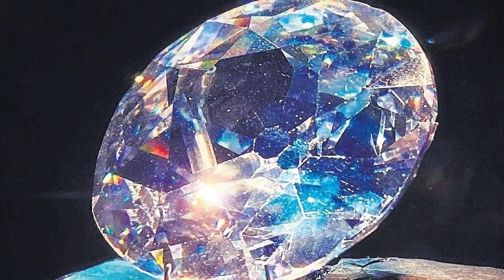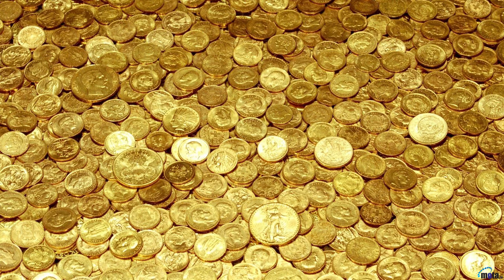The Hidden Treasure of Nadir Shah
In 1740 Nadir Shah of Persia swept through Afghanistan into Mughal India during the reign of emperor Muhammad Shah. After sacking its capital at Delhi, he plundered the treasuries of the Mughal emperors, and hauled the wealth westward, over the Hindu Kush, towards his kingdom of Persia.